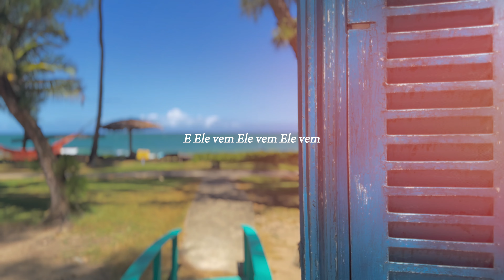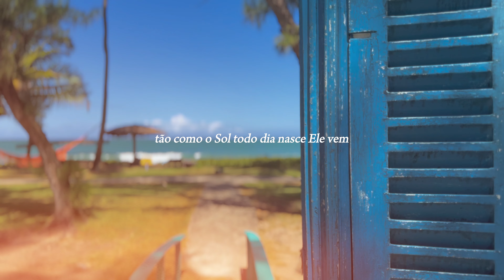{3° ATO} NO JARDIM, O PRINCÍPIO É O FIM || 5 . SANTO SANTO SANTO - Na Brasilidade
NO JARDIM, O PRINCIPIO É O FIM {3º ATO}
Mais do que uma canção ou um álbum, um propósito. Muito mais do que um projeto, o jardim é o nosso coração, o lugar de encontro com Jesus.
Há alguns meses alguns amigos se juntaram e gravaram canções que surgiram em um ambiente de coletividade na adoração e oração. Durante a gravação, mais canções surgiram e a certeza de que o som que ecoa neste jardim precisava ser amplificado. E em obediência, nós amplificamos. Por isso, dividimos essa noite em 3 atos, e começamos pelo fim, que na verdade é apenas o começo.

5 . SANTO SANTO SANTO - Na Brasilidade
Compositor/ Autor: Cinthya Miranda
Interprete: Giovana Lima

Ele vem Ele vem

Ele vem,
Saltando pelos montes
Ele vem,
Saltando pelos montes
Meu Deus vem

FICHA TÉCNICA 3° ATO
Capa: Carol Flores
Edição, Mixagem e Masterização: Danilo Lima
Vozes: Cinthya Miranda, Giovana Lima, Mirna Arruda, Janny Beatriz, Juan Muniz
Violão: Cinthya Miranda e Danilo Lima (gravado com violão @bensoninstrumentos)
Teclado: Allyson Kléber
Guitarra: Lucas Meira
Bateria: Richard Nascimento
Baixo: Janderson Oliveira
Pandeiro: Cinthya Miranda
Estúdio e Captação ao Vivo: Emmanuel Nunes
Apoio e auxílio a Shurato no pedido das pizzas: Davizinho
Direção Geral: Espírito Santo
Execução: Cinthya Miranda e amigos.